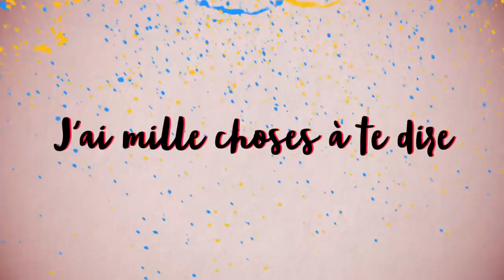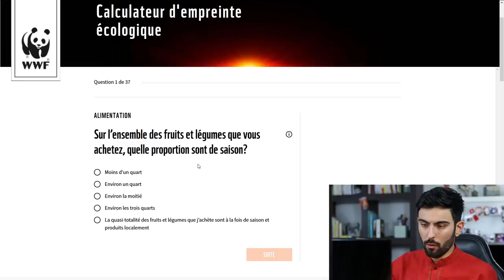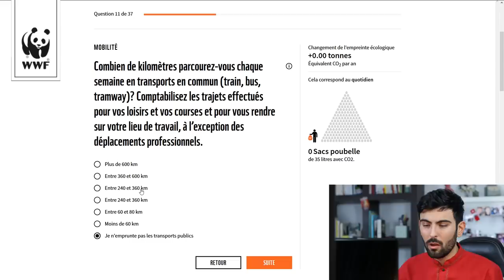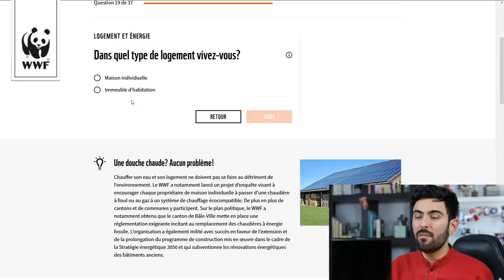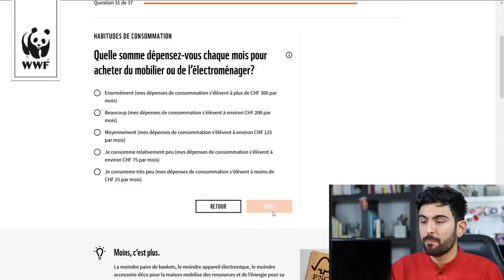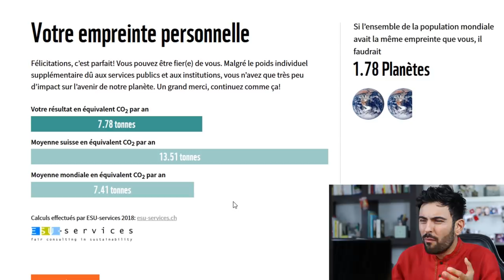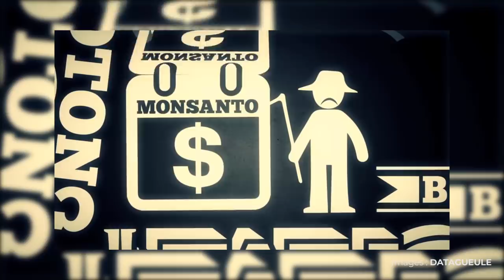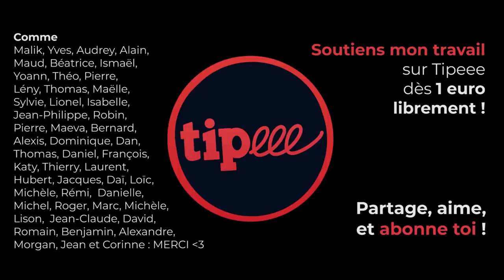🌍 COMMENT SAUVER LE MONDE ? 😎 FASTOCHE !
▇ Fin du test et 2e partie de la vidéo à 08:46
⬇ Déroule pour les détails ⬇

Vous êtes tous des incapables, mais MOI je vais vous montrer à quel point c'est UN JEU D'ENFANT d'être parfait écologiquement.

Et de SAUVER LE MONDE !

[14807]